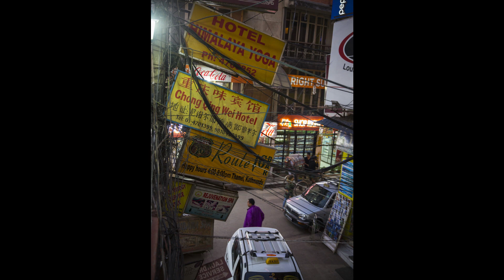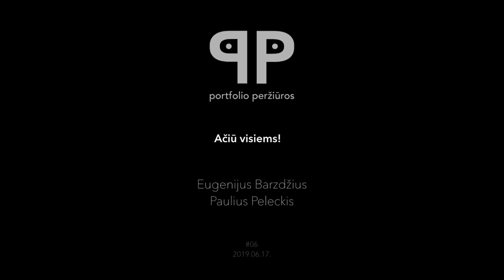Gedmantas Kropis: „Jaučiu, kad mano darbai teikia geras emocijas" - Portfolio Peržiūros #06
Portfolio Peržiūros kalbina fotografą Gedmantą Kropį.
Projekto iniciatoriai ir organizatoriai - Eugenijus Barzdžius ir Paulius Peleckis.